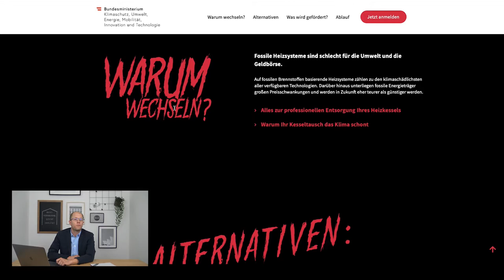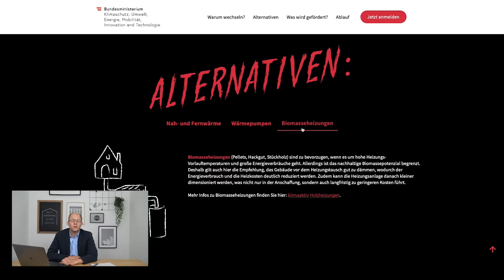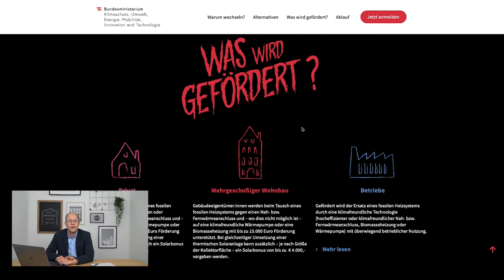Raus aus Öl und Gas! Welche Alternativen gibt es?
In diesem Video erfährt ihr welche Alternativen es zu Öl und Gas gibt und wie hoch diese gefördert werden.

Dieser Kanal ist vor allem für Mieter, Wohnungseigentümer und Immobilieninvestoren.
Hier teile ich meine Erfahrungen als Vermieter, Hausverwalter, Steuerberater und Immobilieninvestor.